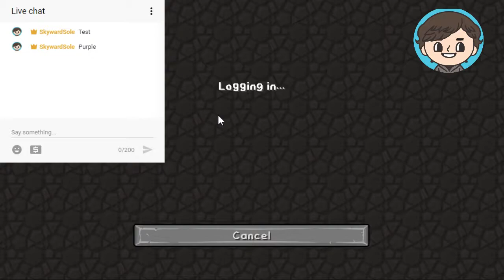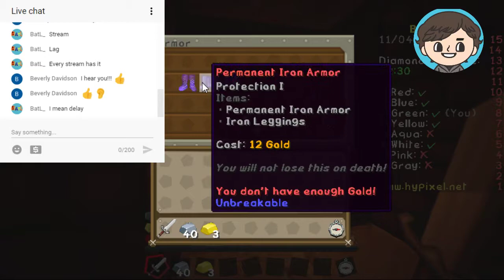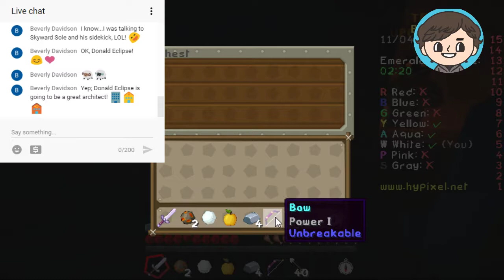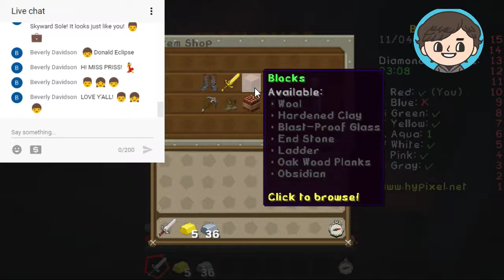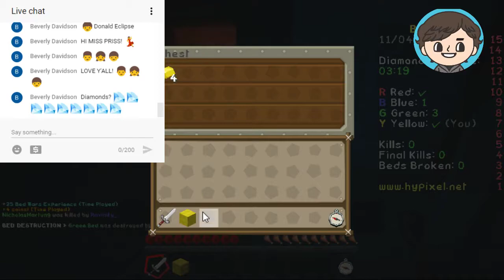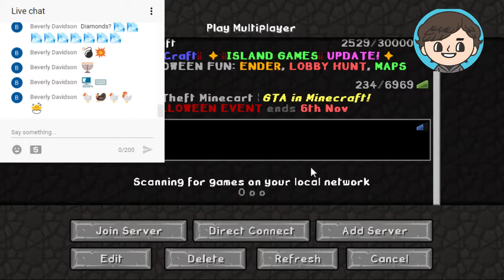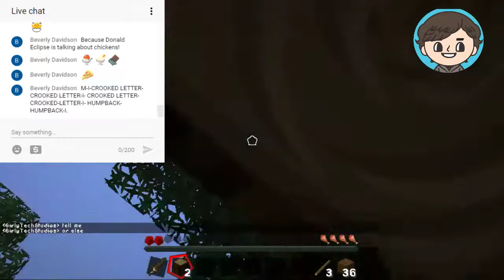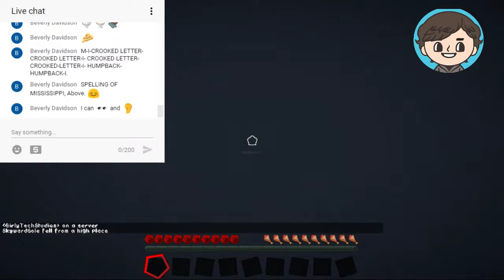SkywardSole Tshuva! (Stream!) Minecraft Hypixel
Shalom! Enjoy ze stream!